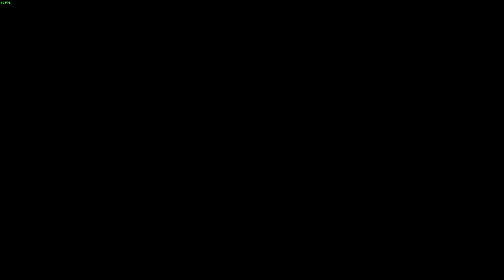Final Exam - Uncommented Co-Op Gameplay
Local cooperation gameplay between 2 players, playing 33 minutes of the campaign.

Game: Final Exam
Genre: Beat'em Up/Action
Co-op: Local for 2 players, Online for 4 players

Developer: Mighty Rocket Studio
Publisher: Focus Entertainment
Engine: Custom

Timestamps:
00:00 - Character Selection
00:17 - Opening Cutscene
00:44 - Stage: Subway Ride
02:17 - New Objective
04:17 - Disabling Alarm 1
07:50 - Disabling Alarm 2
08:11 - New Objective
09:34 - New Objective
10:16 - New Objective
11:42 - New Objective
15:30 - New Objective
16:07 - Gas 1
17:41 - Gas 2
17:56 - New Objective
20:21 - New Objective
22:39 - New Objective
24:38 - New Objective
26:59 - New Objective
30:48 - New Objective
33:07 - Score